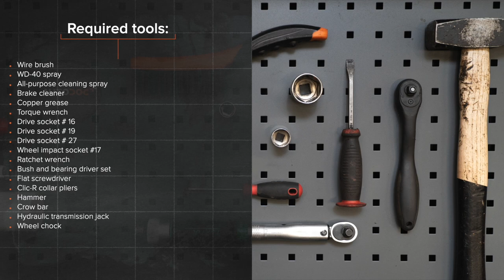Hvordan bytte drivknute der på VW CADDY 3 Van [AUTODOC-VIDEOLEKSJONER]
Hvordan bytte drivknute / drivledd / drivakselledd på VOLKSWAGEN CADDY 3 (2KA, 2KH, 2CA, 2CH) 2.0 Van 2004–2015 [AUTODOC-VIDEOLEKSJONER]

Drivknute til kjøretøyet VW Eos (1F7, 1F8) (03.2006–08.2015) / VW Golf Plus / Crossgolf (5M1, 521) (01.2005–12.2013) / VW Golf V Hatchback (1K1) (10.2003–02.2009) / VW Golf VI Hatchback (5K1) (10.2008–11.2013) / VW Touran I (1T1, 1T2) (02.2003–05.2010) bør som regel erstattes i én og samme prosedyre. Det er imidlertid noen små forskjeller, på grunn av spesifikke egenskaper ved kjøretøyets design.

Alle video- og PDF-veiledninger om utskifting av deler i VW CADDY 3 : last ned og se på AUTODOC CLUB

0:00 — VW CADDY 3 – drivknute / drivledd / drivakselledd: trinn-for-trinn veiledning for utskifting
2:10 — Rengjør festene som kobler kuleleddet til styrearmen i hjulopphenget.
4:12 — Sett på klemmene til hetten til drivknuten.
5:51 — Smør drivknuten med den smurningen som ble levert med settet.
7:20 — Monter den nye drivknuten.
9:41 — Monter drivakselen.